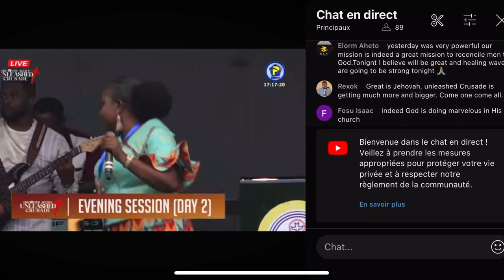Joyce Effah Ministration praises at Unleashed Crusade at Black star Square - The Church of Pentecost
Greater Accra Crusade Unleashed Crusade